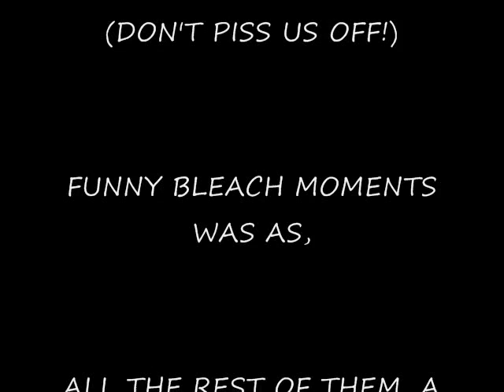Funny Bleach Moments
Funny  Bleach pictures.I own absolutly nothing.If you think that the song doesn't fit I don't care I chose it completely at random.